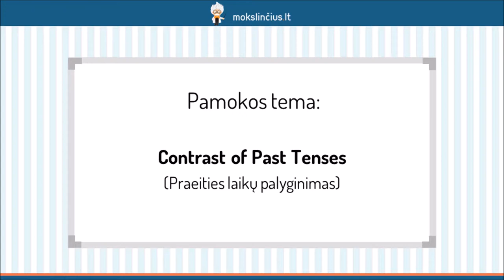Praeities laikų palyginimas - Mokslinčius.lt - Tavo mokytojas telefone !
Šios pamokos metu pasikartosime trijų praeities laikų – būtojo paprastojo, būtojo tęstinio ir būtojo atliktinio laiko – vartojimą. Pradėsime nuo kiekvieno laiko formavimo, o toliau aptarsime jo naudojimo taisykles ir žodžius, padedančius tą laiką atpažinti. Kad geriau įsimintume pamokos medžiagą, panagrinėsime kiekvieno būtojo laiko vartojimo pavyzdžius.